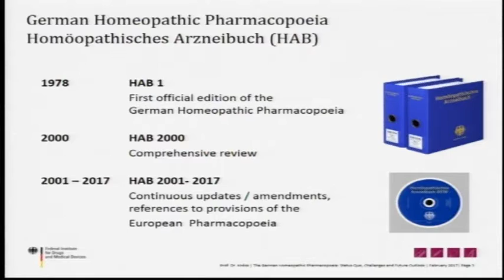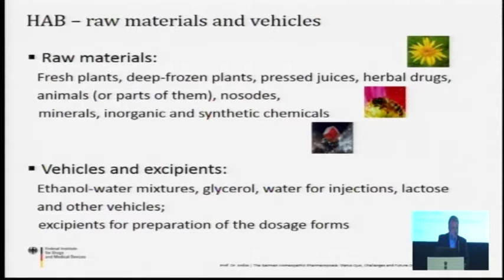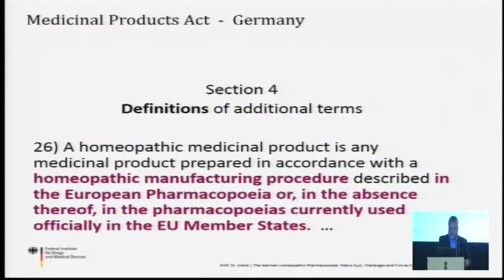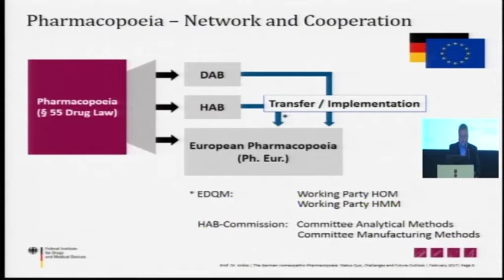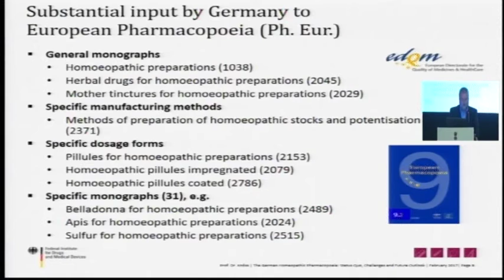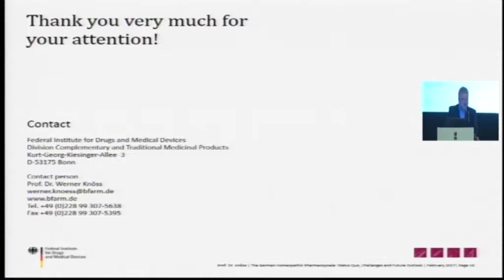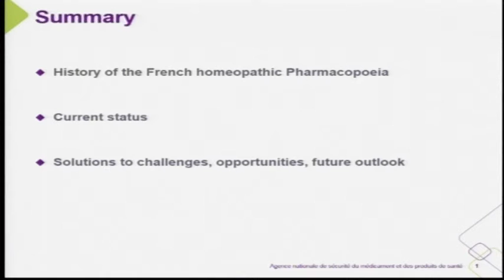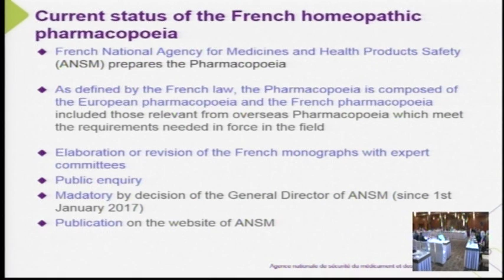Regulation of Homoeopathic Medical Products: National & Global Strategies Day 2 - Part 2 (1)